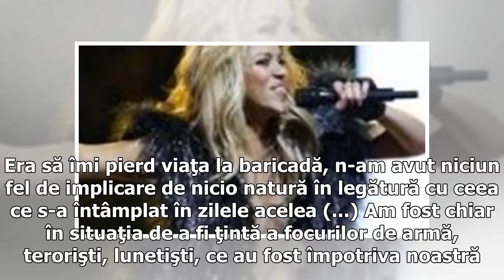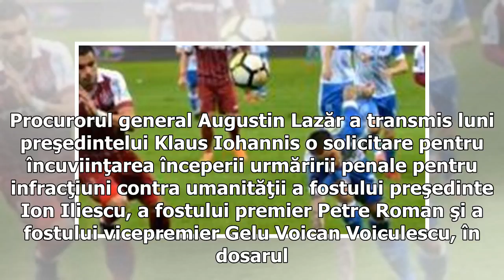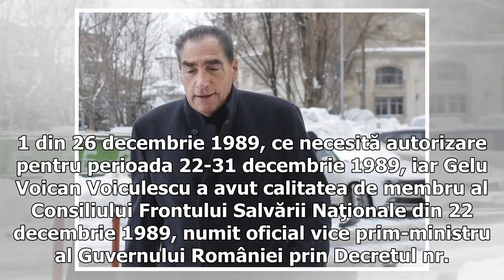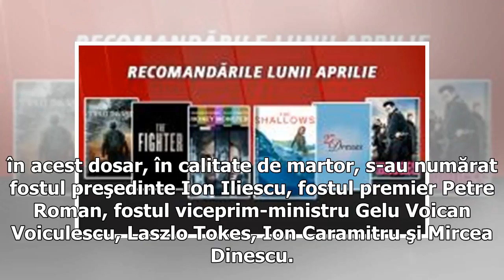Petre Roman, despre solicitarea de urmărire penală: Sunt revoltat și uluit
Fostul premier Petre Roman s-a declarat revoltat de cererea de urmărire penală împotriva sa, a lui Ion Iliescu și a lui Gelu Voican Voiculescu. El a negat orice implicare în dosarul Revoluţiei și a spus că, dimpotrivă, el a fost ţinta focurilor de armă. Foto: InquamPhotos/Octav Ganea „Această cerere de urmărire penală mă găseşte în situaţia de a fi pur şi simplu revoltat. Sunt uluit de această chestiune. Era să îmi pierd viaţa la baricadă, n-am avut niciun fel de implicare de nicio natură în leg...